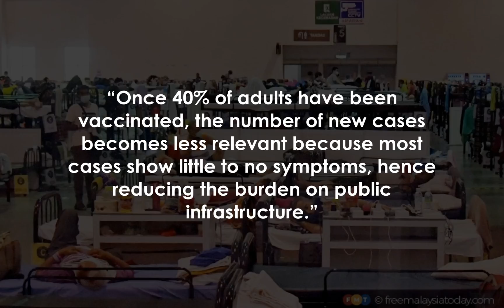Daily cases not the main yardstick anymore, says minister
KUALA LUMPUR: The government will no longer use the daily virus infections as a metric to ease curbs for states once they enter the second phase of the national recovery plan, finance minister Tengku Zafrul Aziz said.

He said the Covid-19 hospitalisation rate will instead be used as one of the three indicators to allow states to move to the third and fourth phase of the plan.

“The two other thresholds – vaccination rate and ICU occupancy – will remain the same,” he said in a video posted on his Facebook page.

“Once 40% of adults have been vaccinated, the number of new cases becomes less relevant because most cases show little to no symptoms, hence reducing the burden on public infrastructure.

”While the nation added 19,819 infections on Wednesday, 98.

1% of the cases showed light to zero symptoms, according to the health ministry.

 Still, there was always a chance that their health may deteriorate over time, health director-general Dr Noor Hisham Abdullah said in a statement.

With new infections piling up – daily cases topped a record 20,596 for the first time today – the government is focusing on speeding up its vaccination drive.

 As at Aug 3, the health ministry reported that about 31% of the adult population have received both doses of the vaccine and 62% got at least one dose.

Meanwhile, according to Tengku Zafrul, the hospitalisation rate must be three cases per 100,000 of the population for states to move from the second to the third phase.

Currently, Penang, Kelantan, Terengganu, Pahang and Perak are in the second phase, which allows for more economic sectors to open.

The third phase involves reopening all economic activities with the exception of those on the negative list, according to the plan.

Based on this new indicator, the government allowed Perlis, Sarawak and Labuan to enter the third phase beginning Wednesday, Tengku Zafrul said.

He added that to get to the final stage, the rate must be 1.

3 cases per 100,000 people.

 States in this phase may reopen their social and economic sectors under new norms, Prime Minister Muhyiddin Yassin said in July.

Most states are expected to reach this phase as early as October, according to the prime minister.